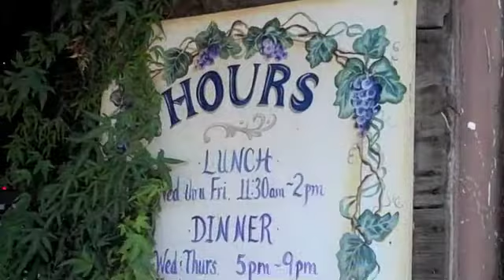Day 105 of 365 Things to do in Stockton: Waterloo Restaurant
Day 105 of 365 Things to do in Stockton: Waterloo Restaurant.  Est. in 1861 this great restaurant serves great BBQ food.  Check them out..